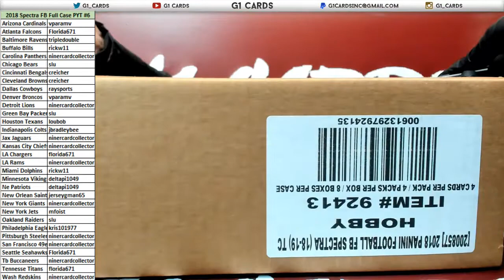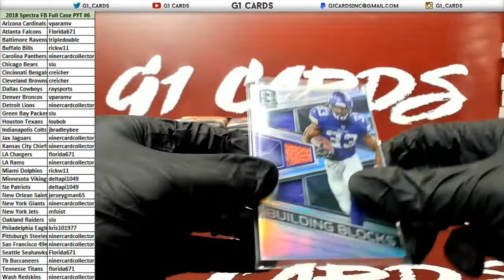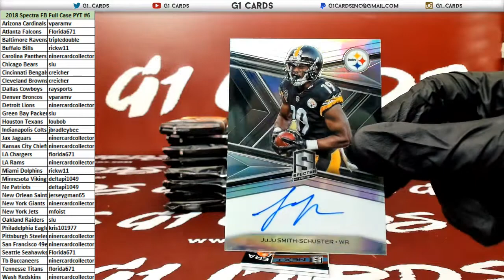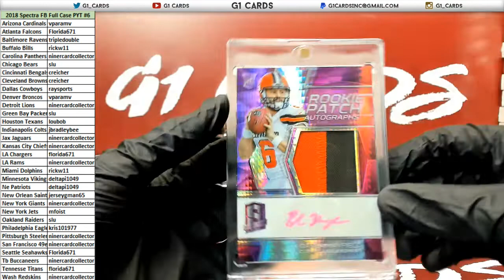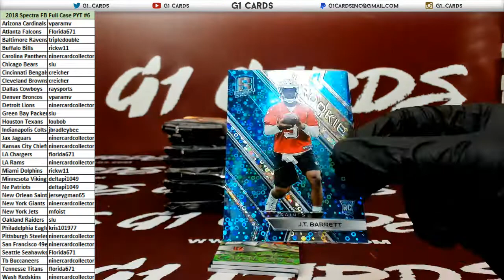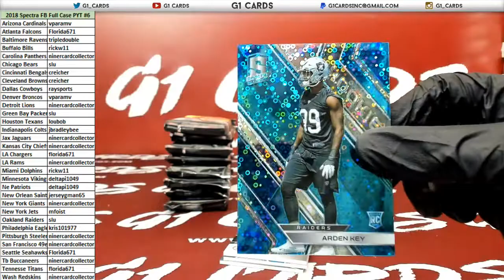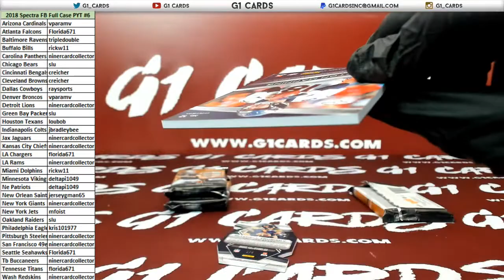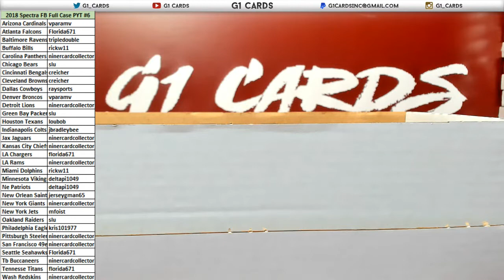2018 Panini Spectra Football Full Case PYT #6